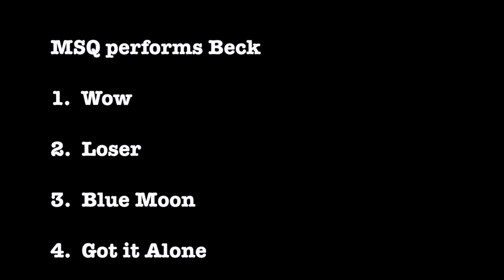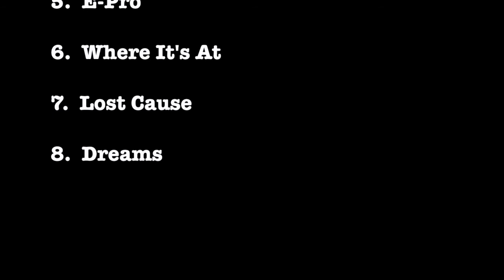Loser - MSQ Performs Beck by Midnite String Quartet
MSQ Performs Beck
1. Wow
2. Loser
3. Blue Moon
4. Go it Alone
5. E-Pro
6. Where’s It At
7. Lost Cause
8. Dreams